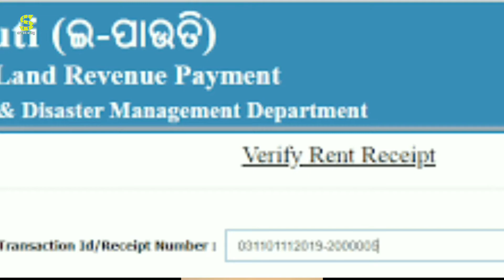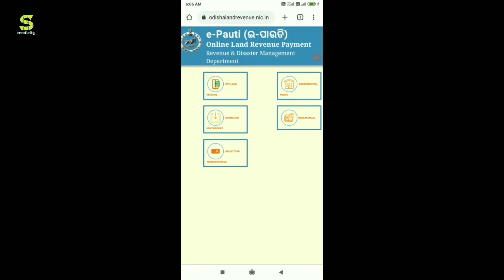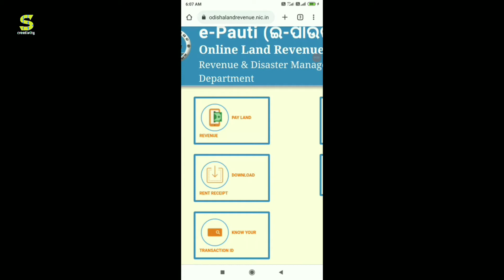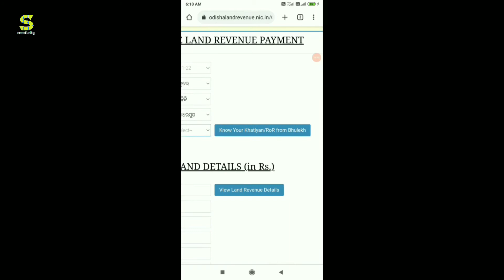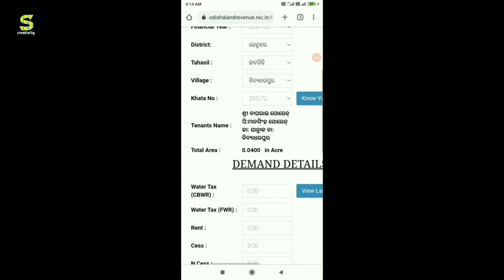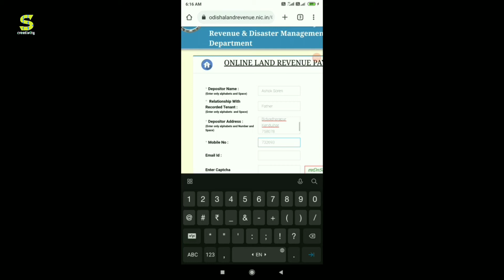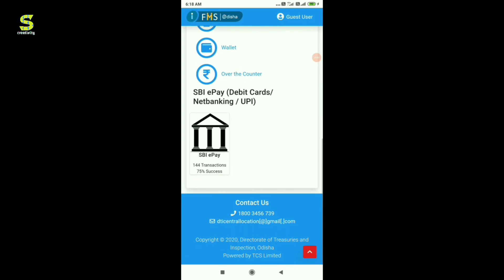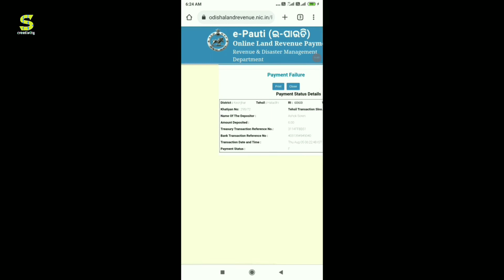Watch Santal | How to pay land revenue online in odisha | e pauti odisha | Khajana payment 2021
𝐓𝐈𝐓𝐄𝐋𝐒 :-

𝐂𝐨𝐯𝐞𝐫𝐬 𝐓𝐨𝐩𝐢𝐜𝐬 :-
e pauti odisha 2021
e pauti odisha
e pauti
pauti mobile app
odisha revenue
khajna payment
e district odisha
e pauti payment failed
e challan odisha
e pauti entry report
e district
e pauti helpline number
e pauti transaction id
e pauti 2020-21
e pauti bhubaneswar

Table, Laptop, Computer, Standard:-

Mi USB Type-C Cable:-

3110 Tripod :-

𝐀𝐛𝐨𝐮𝐭 𝐕𝐢𝐝𝐞𝐨 :-